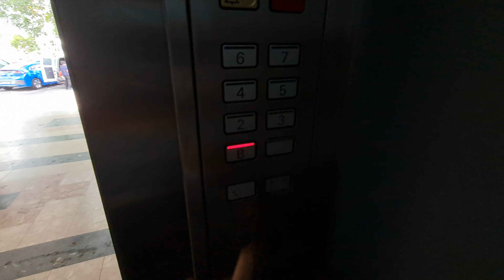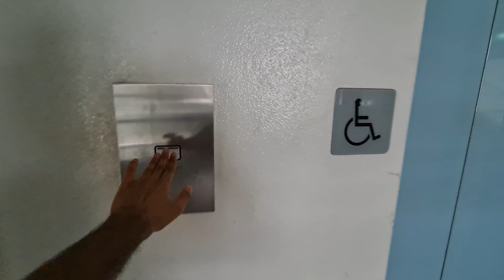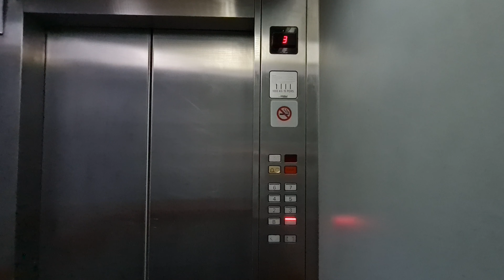EPIC 1989 Schindler M-Line Lifts - Asiawide Industrial Building